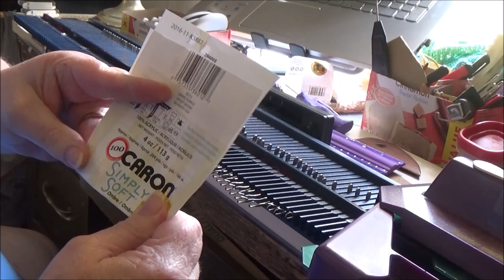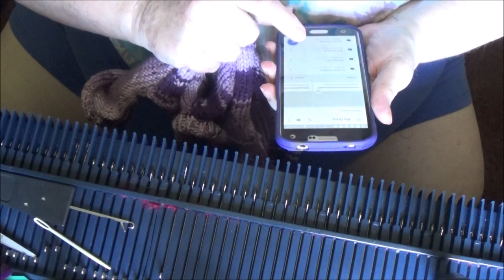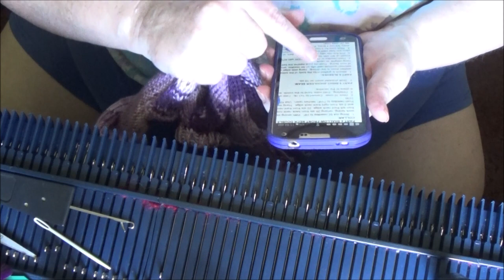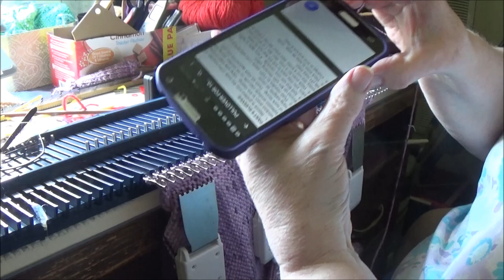Simple Drop Sleeves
here is the pullover with the drop sleeves. done on kp 2, using caron yarn in purple. You can find the pattern here